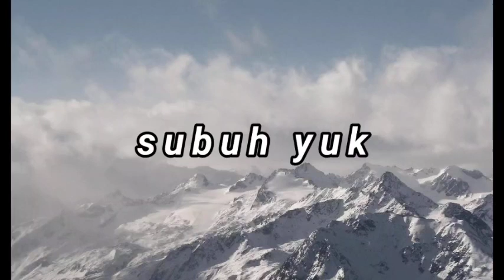Subuh Yuk... | Mesjid DKM Nurul Huda Cikamuning